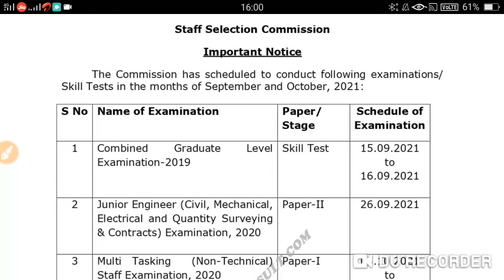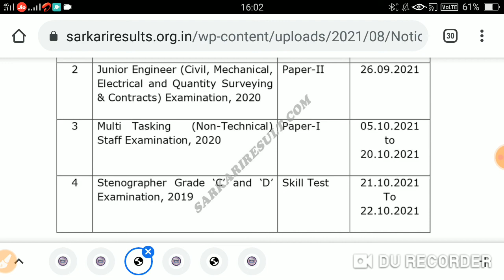ssc mts exam date 2020 release date 😍 Ssc mts exam notice ssc news by rohit sharma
Ssc cgl cr /nr region form reject 😡 अब आगे क्या करना है keep support ssc cgl scam 2021 ssc news
Ssc cgl 2021 form reject why? 😡 एक छोटी सी मुहिम कृपया कर ज्यादा से ज्यादा लोग जुड़ें ssc news rohit

ssc cgl / chsl scam 2021😡 ssc cgl scam 2021 एसएससी ने किया  घोटाला ssc news by rohit sharma ssc cgl
SSC CGL ADMIT CARD RELEASE  2021 ssc news by rohit sharma
Ssc mts exam 2021 kab hoga ? ssc mts exam ssc news rohit sharma ssc cpo exam date

Ssc chsl 2021 admit card abhi tak ni huye release ? ssc chsl /cpo/cgl kab aayge admit card ssc news😡ssc cgl form,